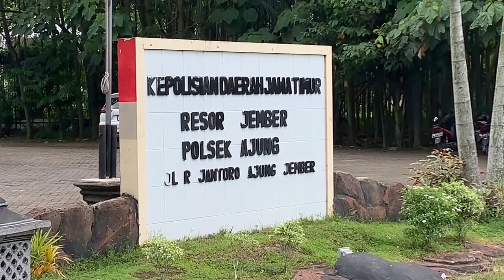PESTA MIRAS SAAT HAJATAN, 3 WARGA JEMBER TEWAS